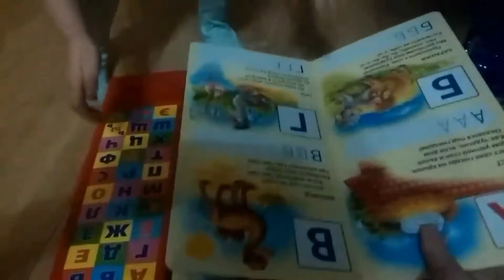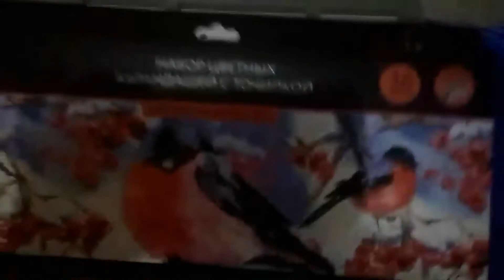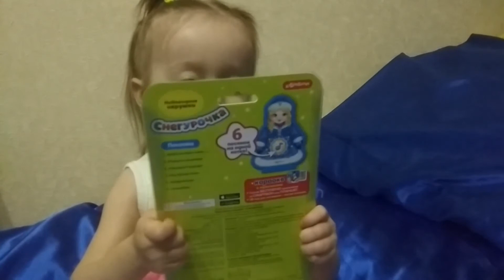Подарки на НГ от крёстных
Всем привет . В этом видео мы покажем ,что подарили на новый год крёстные родители.